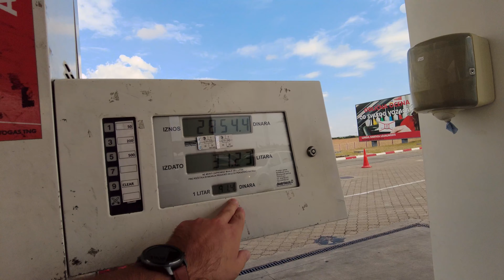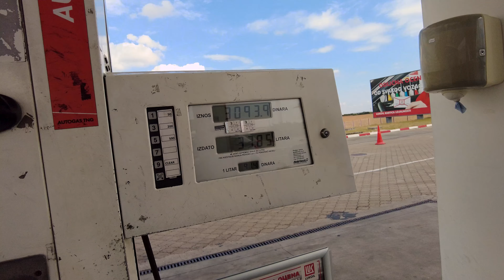#2 ALBANIA - TIRANA, Wjeżdżamy do Albanii i kierujemy się krajobrazową trasą SH20 do Tirany [4k]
Jeśli podobają Wam się nasze podróże i przygody to bardzo będzie nam miło jeśli zostawisz na naszym kanale SUBA i jakiś komentarz :)

Najlepszy Montażysta Grzesiek :

►Spodobał Ci się film? Możesz postawić kawkę montażyście :)
Starring:
Konrad Rybak
Karolina Rybak